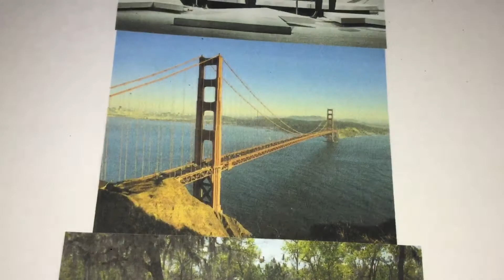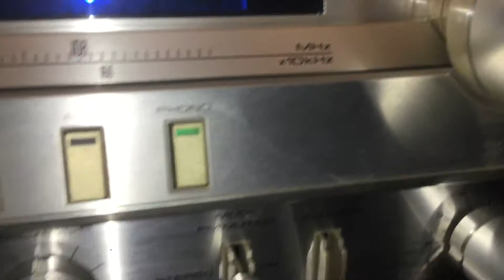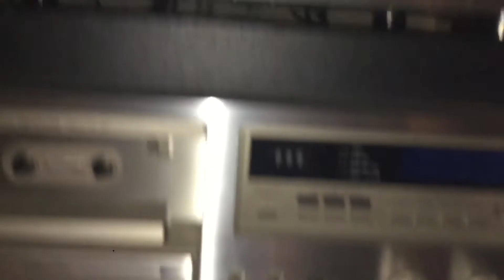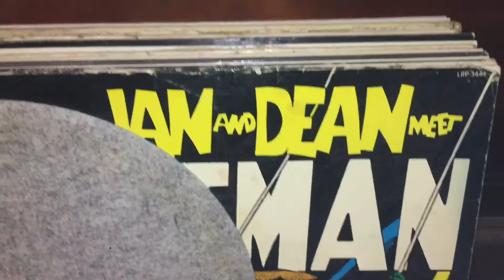Beck- “Beercan” (Homemade Music Video) (For Beck (of course) and Steve Hanft)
A homemade music video for one of his great tracks off of his debut 1994 major label album, “Mellow Gold”.